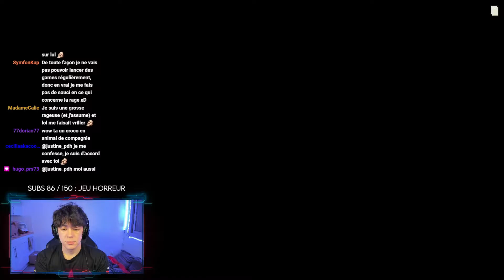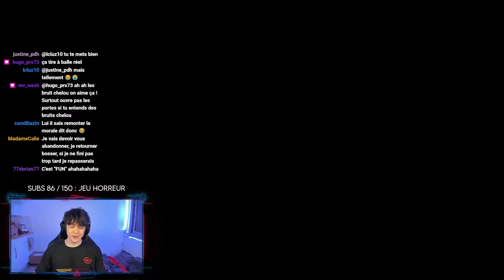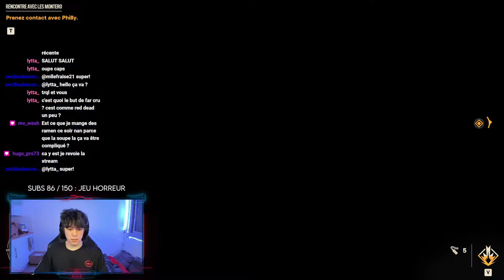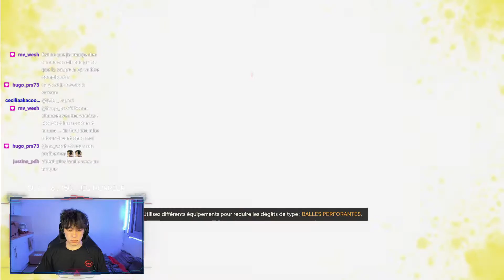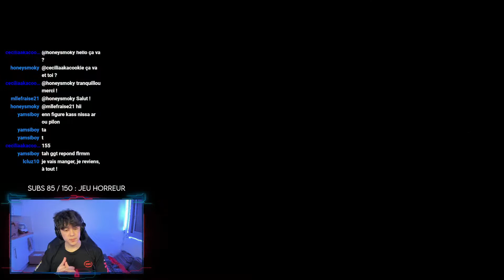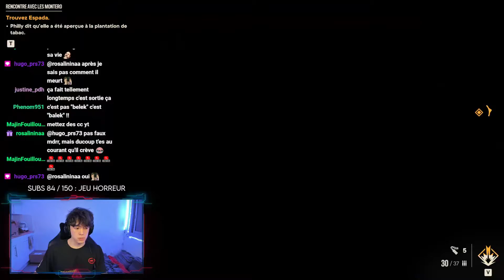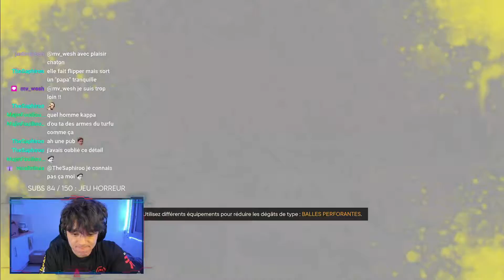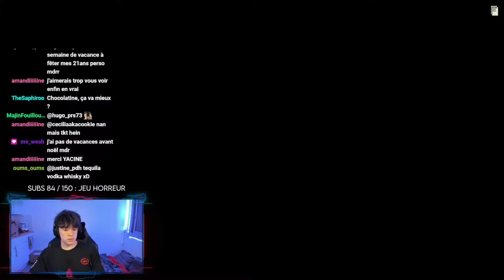FAR CRY 6 : GO SAUVER ESPADA ! Let's Play FR | Épisode 3 | Madeia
FAR CRY 6 : GO SAUVER ESPADA !

▬▬▬▬▬▬▬▬▬▬▬▬▬▬  MON SETUP  ▬▬▬▬▬▬▬▬▬▬▬▬▬

Mon Setup

▬▬▬▬▬▬▬▬▬▬▬▬▬▬  PARTENAIRE  ▬▬▬▬▬▬▬▬▬▬▬▬▬

▬▬▬▬▬▬▬▬▬▬▬▬▬▬  SOMMAIRE  ▬▬▬▬▬▬▬▬▬▬▬▬▬

00:00 - Intro
00:19 - Gameplay Far Cry 6
49:27 - Outro